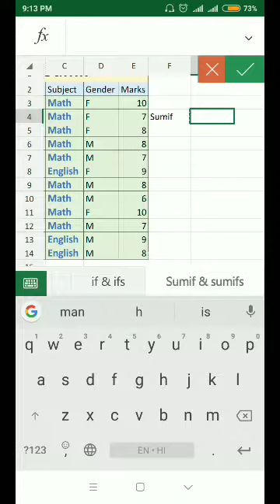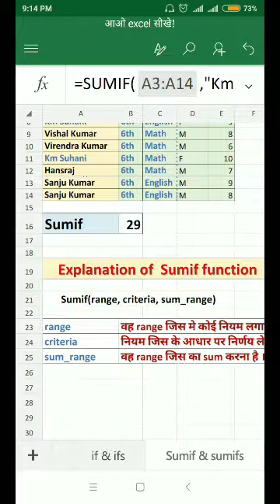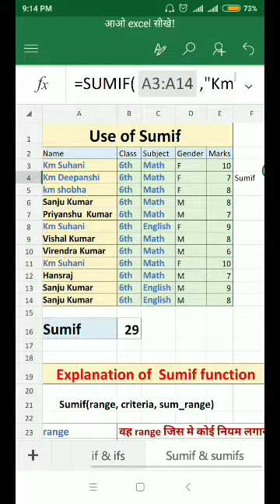Sumif function in excel in hindi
Mobile पर excel play list में
यह video समझायेगा कि Phone में excel में हम कैसे समझ सकते है  sumif function in hindi with explanations.
Explanation of Sumif function
Sumif(range,criteria,sum_range )
Range =वह range जिस मे criteria अर्थात् logic लगाना है।
Criteria = logic
Sum_range =वह range जिसका sum करना।
Play list link for Mobile पर excel